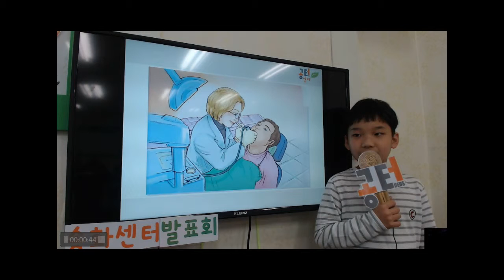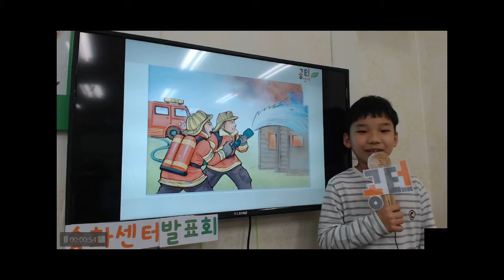공터송화센터 201905발표회 안현준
현준이의 5월 발표 영상입니다.
이번에는 정확히 My name is 라고 했어요^^